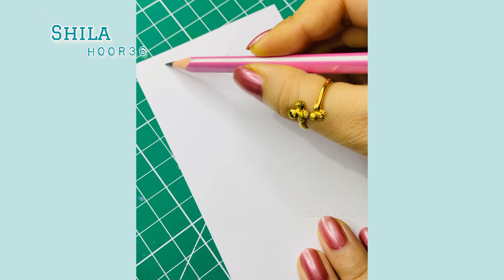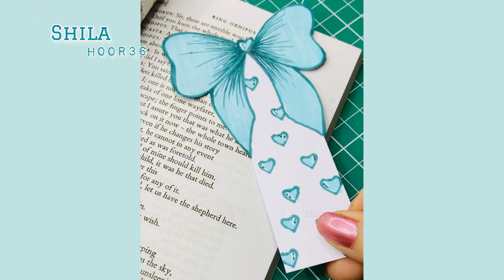Painting ideas for Beginners || Easy Art Tutorial || Acrylic Painting step by step